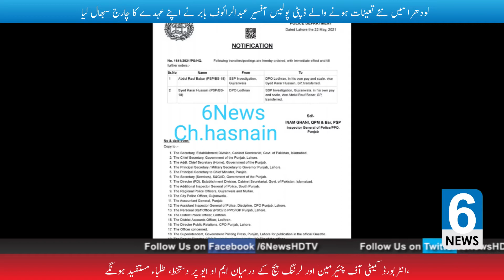Nay Taeenat Hony Walay deputy police Officer abdul rauf Babar nay apny uhday ka charg sambhal liya